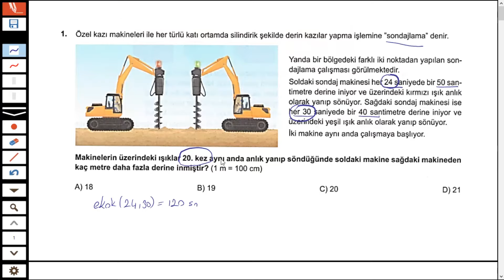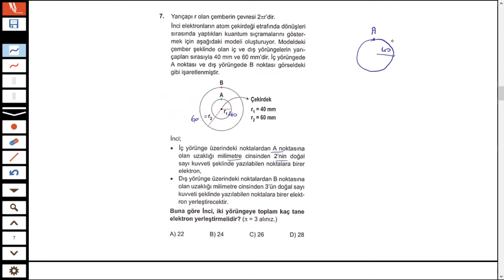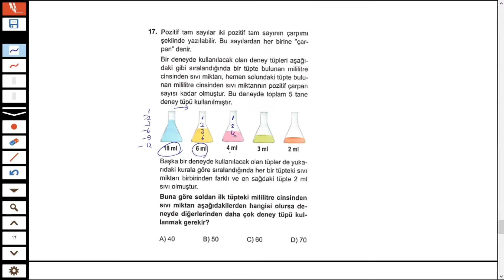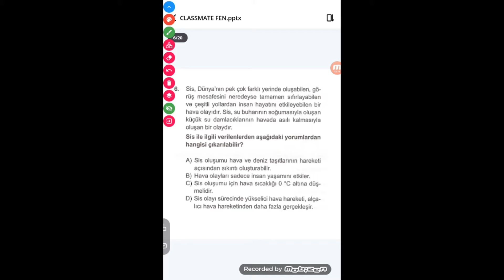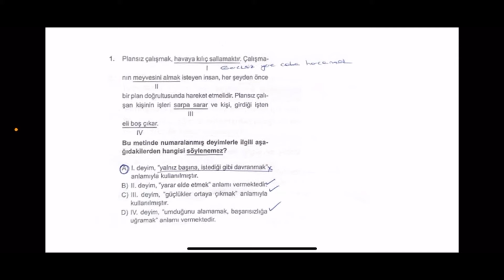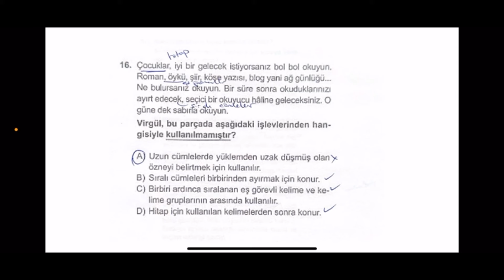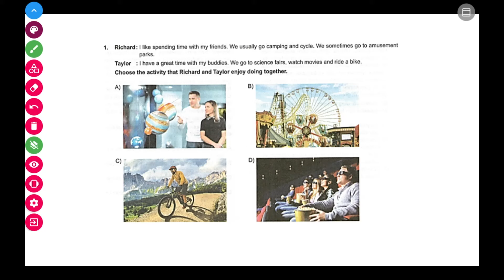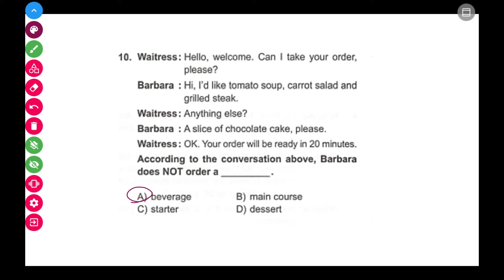CLASSMATE YAYINLARI LGS DENEME SINAVI SORU ÇÖZÜMLERİ 1.11.2023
MATEMATİK: ŞÜKRÜCAN CİKOĞLU
FEN: ŞULE YILMAZ
TÜRKÇE: HİLMİ ERDOĞAN
SOSYAL: SEMA GÜCEOĞLU
İNGİLİZCE: GÜNDEM YILDIZ ÜNLÜ

GİRİŞ 00:00
MATEMATİK 00:00:10
FEN 00:59:43
TÜRKÇE 01:30:37
SOSYAL 02:00:01
İNGİLİZCE 02:14:12